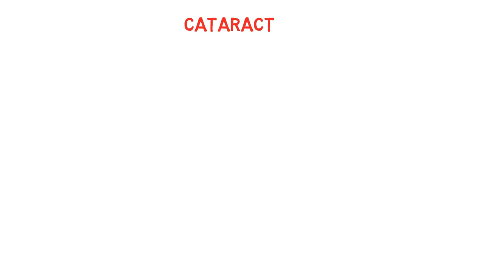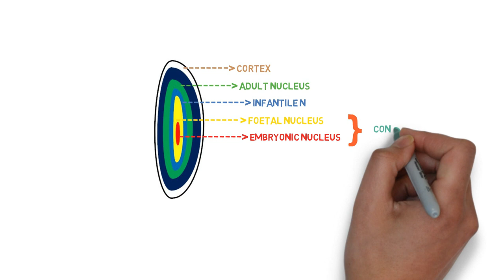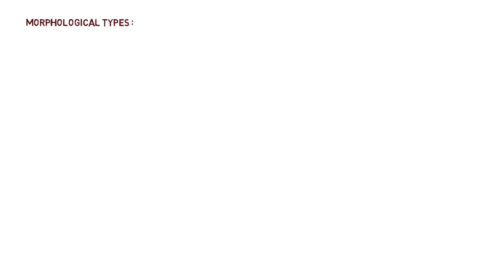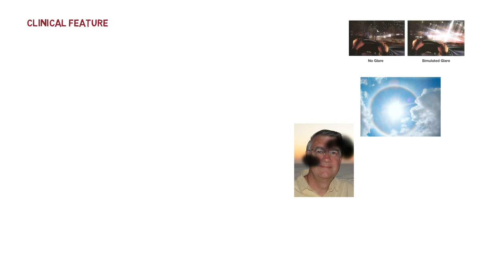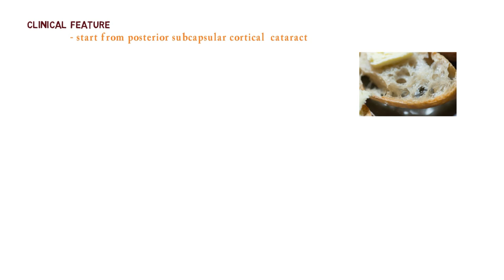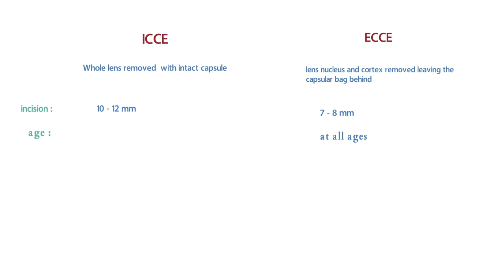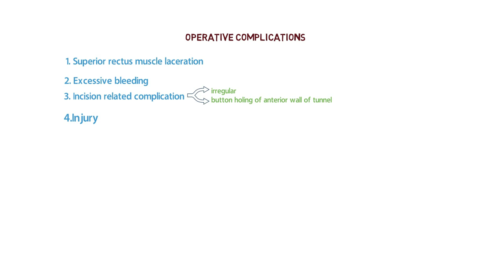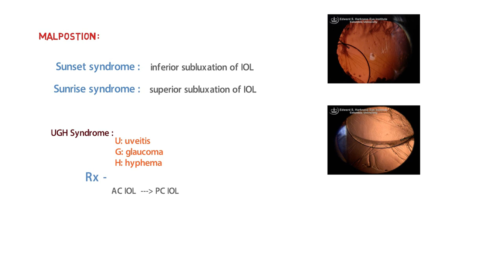CATARACT LECTURE | PG NOTES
IN THIS LECTURE all details about cataract , cataract surgery ,
anatomy and physiology of the lens , classification of catarct , senile cataract , congenital cataract , complicated cataract , traumatic cataract , treatment of cataract , complication of cataract surgery

A cataract is a clouding of the lens in the eye which leads to a decrease in vision.  Cataracts often develop slowly and can affect one or both eyes. Symptoms may include faded colors, blurry or double vision, halos around light, trouble with bright lights, and trouble seeing at night. This may result in trouble driving, reading, or recognizing faces. Poor vision caused by cataracts may also result in an increased risk of falling and depression. Cataracts cause half of all cases of blindness and 33% of visual impairment worldwide.

Cataracts are most commonly due to aging but may also occur due to trauma or radiation exposure, be present from birth, or occur following eye surgery for other problems. Risk factors include diabetes, smoking tobacco, prolonged exposure to sunlight, and alcohol. The underlying mechanism involves accumulation of clumps of protein or yellow-brown pigment in the lens that reduces transmission of light to the retina at the back of the eye. Diagnosis is by an eye examination.

Prevention includes wearing sunglasses, a wide brimmed hat, eating leafy vegetables and fruits, and avoiding smoking. Early on the symptoms may be improved with glasses. If this does not help, surgery to remove the cloudy lens and replace it with an artificial lens is the only effective treatment. Surgery is needed only if the cataracts are causing problems and generally results in an improved quality of life. Cataract surgery is not readily available in many countries, which is especially true for women, those living in rural areas, and those who do not know how to read.

About 20 million people are blind due to cataracts. It is the cause of approximately 5% of blindness in the United States and nearly 60% of blindness in parts of Africa and South America. Blindness from cataracts occurs in about 10 to 40 per 100,000 children in the developing world, and 1 to 4 per 100,000 children in the developed world. Cataracts become more common with age. In the United States, cataracts occur in 68% of those over the age of 80 years. Additionally they are more common in women and White people.